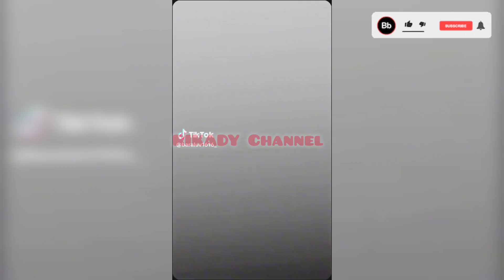NYESEL RAKHA LAKUKAN INI‼️ Pertengkaran Kocak Dua Sejoli Buat Gemes 🤫